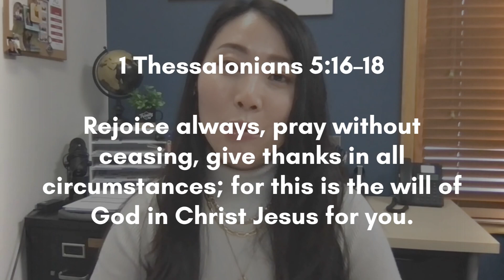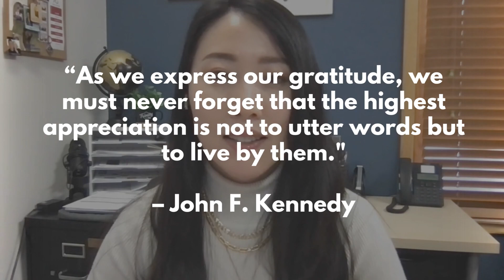[2024] Refresh 04: Dr. Saehee Duran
✨Refresh Weekly Devotion✨ This week, Dr. Saehee Duran, Director of MA Chaplaincy, is sharing on gratitude and how it impacts your overall health.